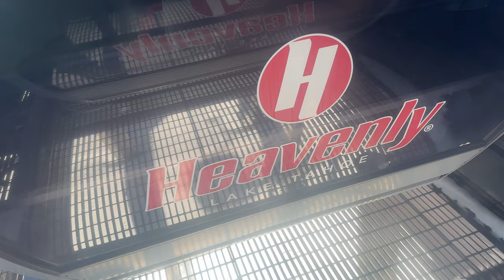(2/11/24) Heavenly Ski Resort - Gondola (Riding Up 4K60fps)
Apologies for the sun glare.

Line speed is 909fpm.